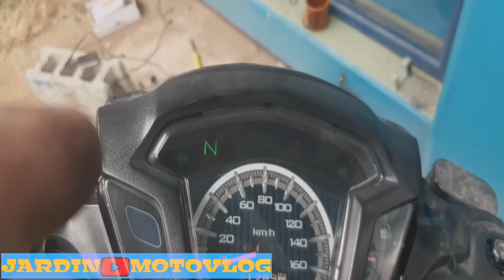D.I.Y HAZARD USING HALLO SWITCH | YAMAHA VEGA FORCE Fi